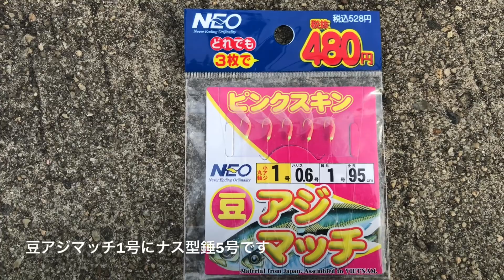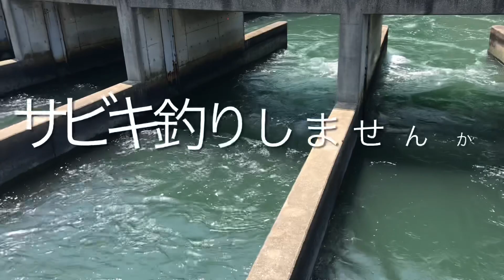排水口の爆釣サビキ釣り 碧南海釣り公園 碧南釣り広場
排水口の爆釣サビキ釣り 碧南海釣り公園 碧南釣り広場です。
衣浦港、衣浦湾、セイゴ、シーバス、サッパ、温排水

□使用BGM

・魔王魂